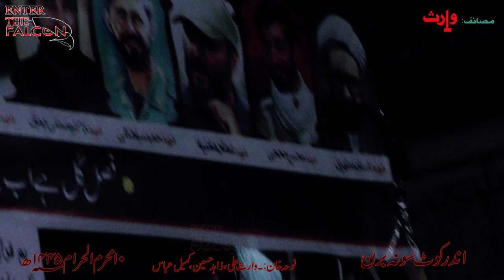XCH YEKHNA ALAM HEATH ALAMDAROO (A.S) ZAINAB (S.A) DRAYE SHAAM ALAMDAROO (A.S) SHAM E GAREEBAAN